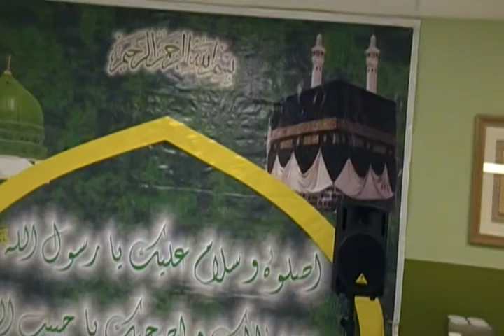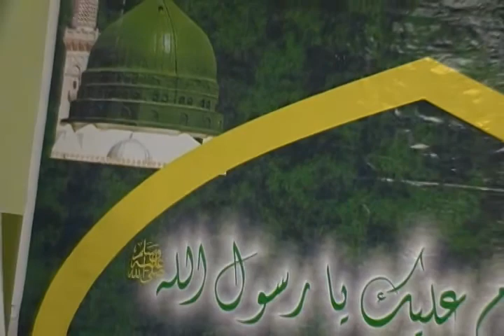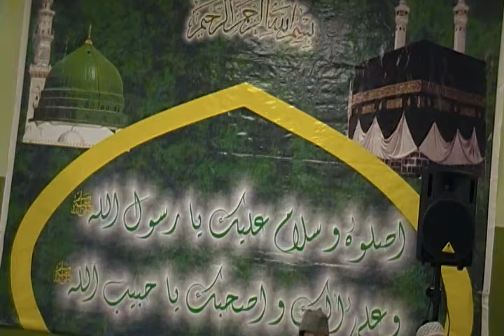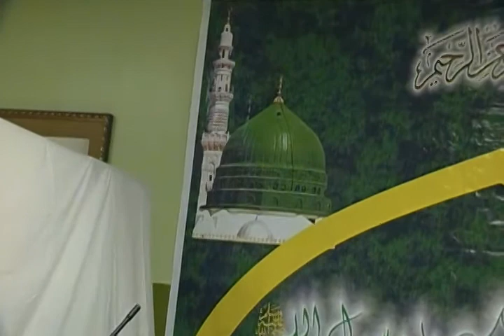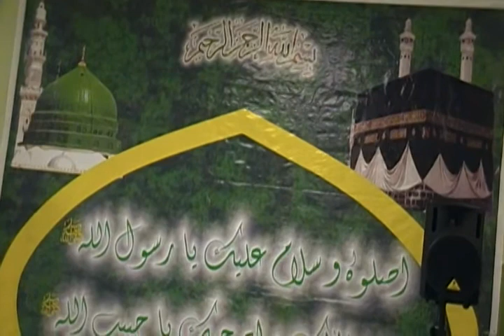11RWI SHAREEF ---04/2011